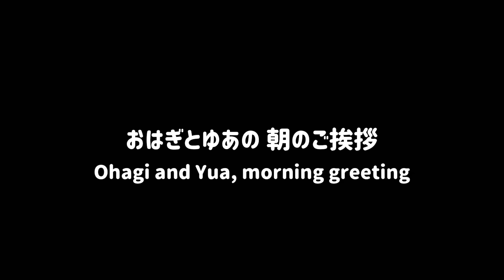《悠翔、セントバーナードのヨーゼフにビビる＆おまけのおはぎ》 グレートピレニーズ ピレバニ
★ルーク・ヨーゼフ・リートくんが来てくれたよ
★ビビり悠翔
★おはぎとゆあ、朝のご挨拶